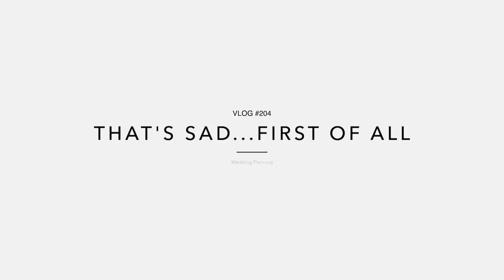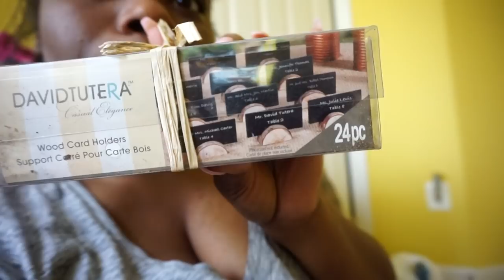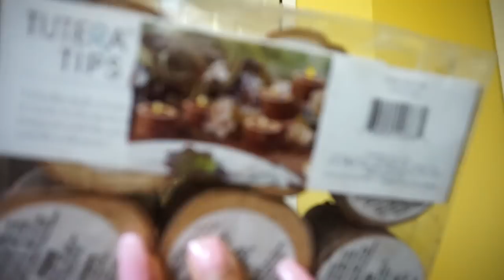VLOG #204 | THAT'S SAD..FIRST OF ALL